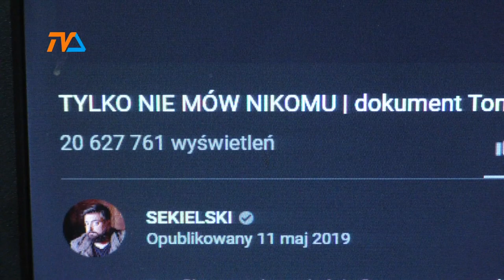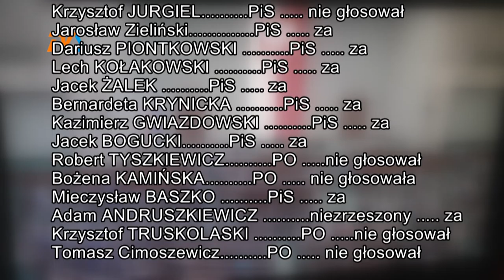Zaostrzenie kar za pedofilię |TVSUWAŁKI